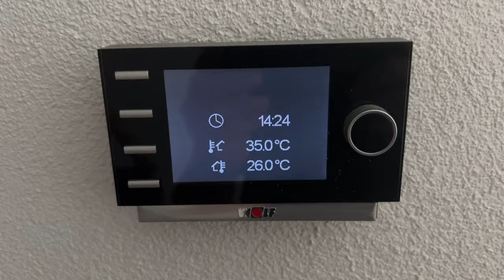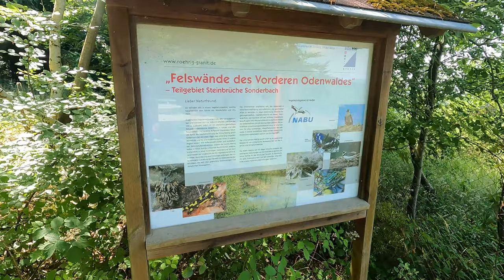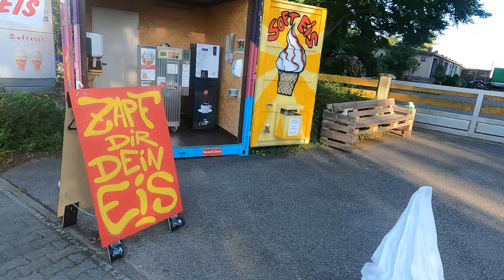Mit der Garmin Forerunner 255 ins Nichts navigiert...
In meinem heutigen wöchentlichen Blog hinter den Kulissen meines YouTube Kanals gebe ich ein paar Eindrücke meines Videodrehs mit der Garmin Forerunner 255 und einer geplanten Tour auf Komoot wieder. Zudem gibt es nach einer kleinen Pause ebenfalls einen Lauf mit Anni...bis hin zu einem weiteren Videodreh mit der Forerunner 255 und Polar Pacer Pro im Navigationsvergleich.

Viel Spaß in diesem Blog hinter den Kulissen meines Youtube Kanals

Forerunner 255
Polar Pacer Pro

▬Meine Laufausrüstung▬▬▬

 ▬ Meine Ausrüstung ▬▬▬▬▬▬▬▬▬▬▬▬